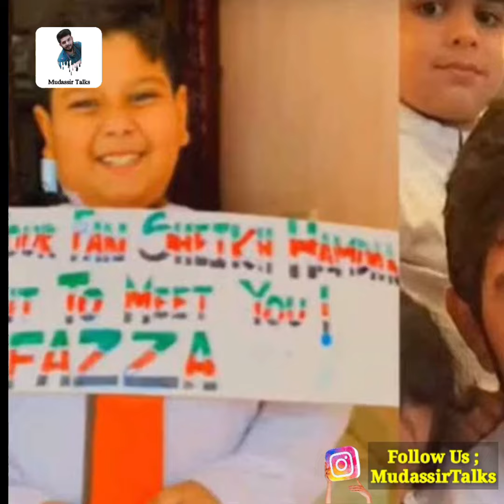Interesting Facts About Fazza Dubai Prince Sheikh Hamdan 🇦🇪😍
Dosto iss video mein Dubai k Crown Prince Sheikh Hamdan k barey mein Dilchasp Facts ka zikr karein gy,

Targeted Keywords
1. Dubai Crown Prince Facts
2. Facts About Dubai Prince Fazza
3. Prince Fazza Facts
4. How Fazza Spends His Billions
5. How Dubai Prince Spends His Money
6. Sheikh Hamdan With His Wife
7. Sheikh Hamdan Lifestyle
8. Sheikh Hamdan Dubai
9. Sheikh Hamdan Ki Video
10. Sheikh Hamdan Kids
11. Sheikh Hamdan Sister
12. Sheikh Hamdan house

1) This video has no negative impact on the original works (it would actually be positive for them)
2)This video is also for Teaching purposes.